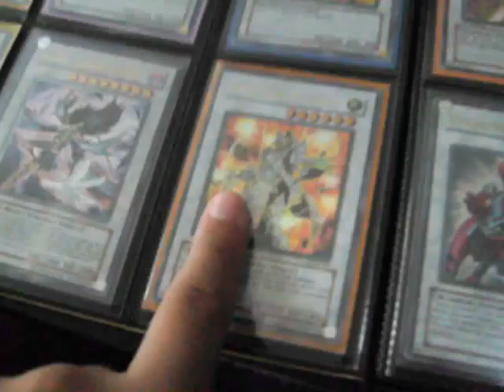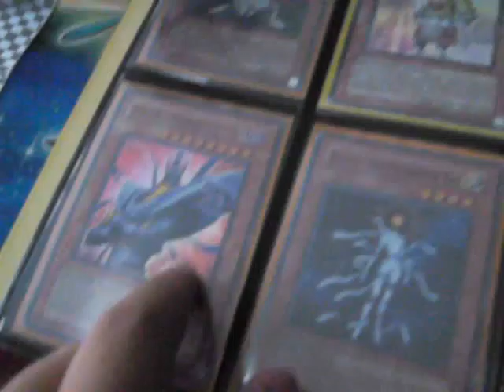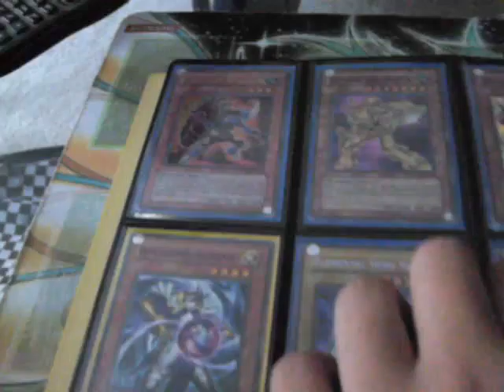Team binder update (3-13-11)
Hey guys this is a team binder update! Enjpy!

Wants
Stardust dragon
Blackrose Dragon
LADD
Skill Drain
Brio
RDA assault
Trade bait
Mind control
Bottomless trap hole
money
Battle fader(s)
Gale
plague